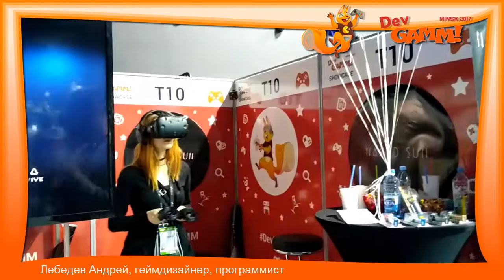Как устроено оборудование для VR-игр на примере HTC Vive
Всё, что нужно для работы VR на основе HTC Vive.
Андрей Лебедев, программист, гейдизайнер, технический художник студии разработки игр DoorZ Studio рассказал о том, как устроено оборудование для VR-игр.

На конференции DevGAMM (Минск, 2017) узнаём о профессиях и технологиях, связанных с индустрией разработки игр у профессионалов.

Видео-съёмка и интервьюирование: Ольга Елисеева